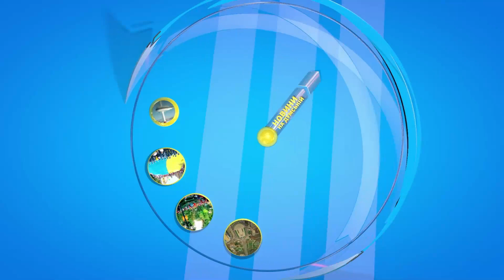Как начнется новый учебный год в условиях пандемии?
Одесские школы готовы встречать учеников. С соблюдением всех карантинных правил.
Учителя младших классов говорят, что для родителей очень важна именно очная форма обучения. А вот вакцинированный учитель или нет - вопрос второстепенный.
Всего в Украине вакцинированы 29% коллективов школ. Это приблизительно 185 тысяч педагогов. Еще 145 с половиной тысяч - привиты одной дозой. Если Одесса выйдет из зеленой зоны эпидопасности, очное обучения продолжат лишь заведения, где привиты 80% Это требование Кабмина, а город требует хотя бы 70%.